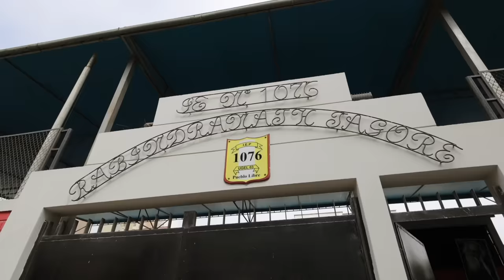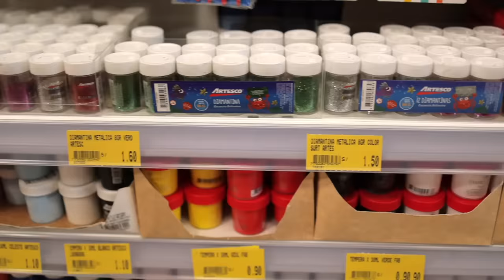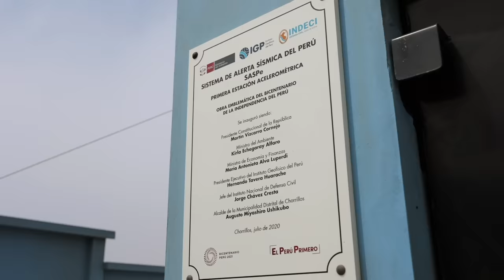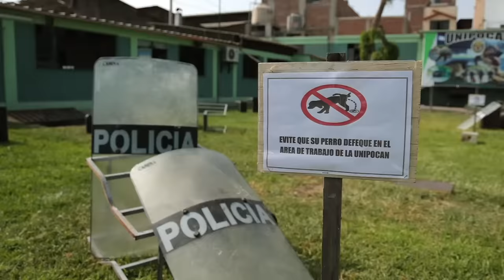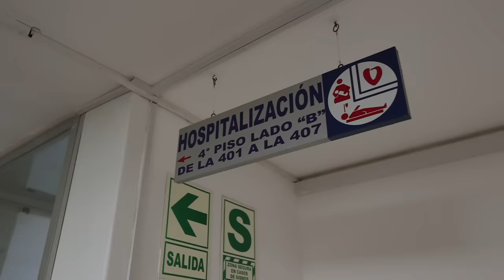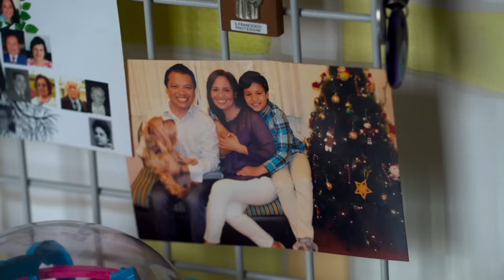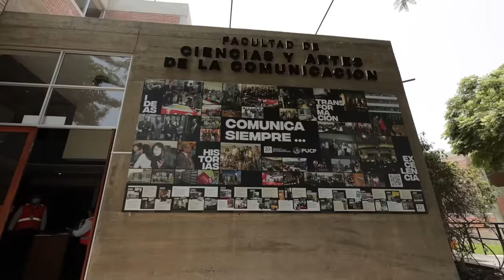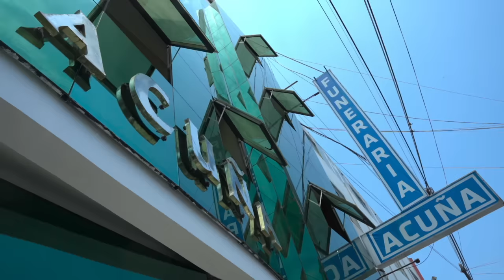Перу - Лима | Жизнь других | 06.11.2022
Авторское travel-шоу «Жизнь других»! Серия №4 (7 сезон) – о жизни в Лиме, Перу!

00:00 Добро пожаловать в Перу
01:37 Лима - столица Перу. Ее колоритные жители и климат
04: 20 Школьное образование в Перу. Покупка необходимого для ученика
08:18 Тревожный чемоданчик на случай землетрясения в Лиме
09:57 Картофельный местный рынок и лаборатория
13:07 Визит в детский сад в Перу
14:14 В полицейском участке. Обучение собак
20:00 Безопасность в городе. Зарплаты
21:15 Разговор с Мартином, парковщиком
22:43 Визит в местную семью в небезопасном районе
25:28 Роды в Перу
27:30 Перуанская кухня
31:07 В гостях у местной семьи в престижном районе
34:30 Высшее образование в Перу. Факультет археологии
35:48 Шаманы в Лиме. Ритуалы
40:28 Пенсия в Лиме. Общение с Виктором и Кармен